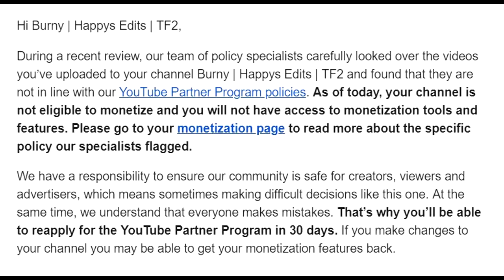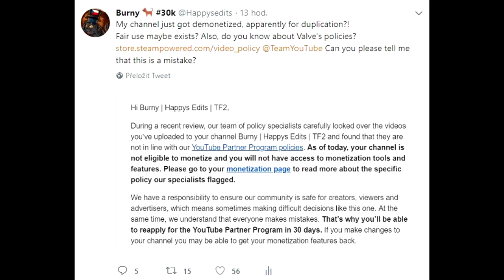MY ENTIRE CHANNEL JUST GOT DEMONETIZED...